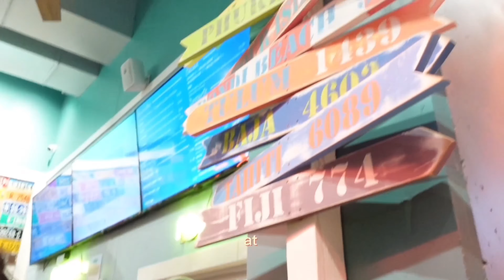Celebrating My 27th Birthday | We Over Me, Friends, + More | WEEK IN MY LIFE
It's finally UP!! - this has literally been the longest birthday celebration I've ever done but I couldn't be more excited. One of my favorite parts about the week outside of God blessing me with another year is attending the We Over Me book tour. I didn't expect how much I would enjoy the conversation between Khadeen and Devale. They are funny, honest, and transparent- probably to a fault. This year I focused on doing more of what I love no matter who that did or didn't include... Next up Atlanta see you there!!!

I hope you guys enjoyed this week with me!